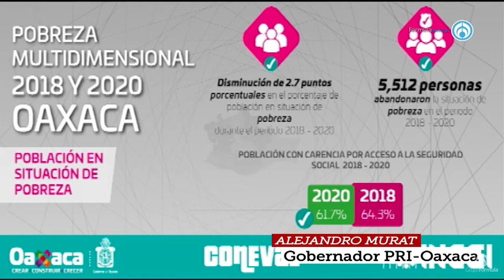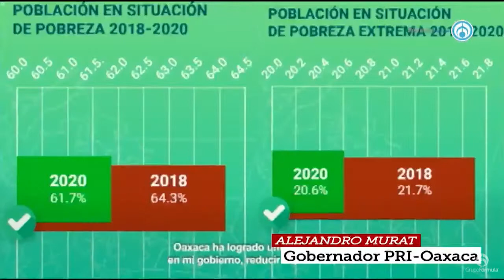Crece bienestar y calidad de vida de las familias oaxaqueñas: INEGI y Coneval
Entrevista vía Zoom con Alejandro Murat, Gobernador de Oaxaca por el PRI

-Fragmento de la emisión del martes 10 de agosto de 2021-